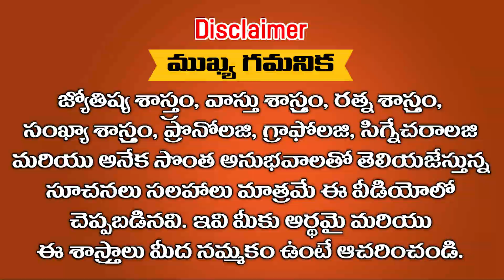మొదటి వరుసలో అగ్రగామిగా టాప్ నెంబర్ 1 గా ఉండే రాశులు ఇవి మూడే || Ramm Krish Nihan